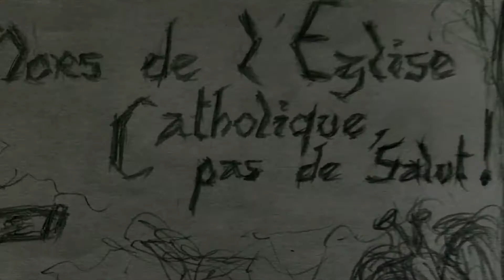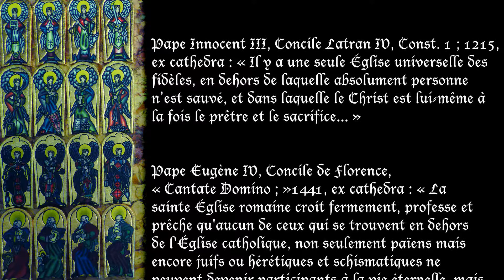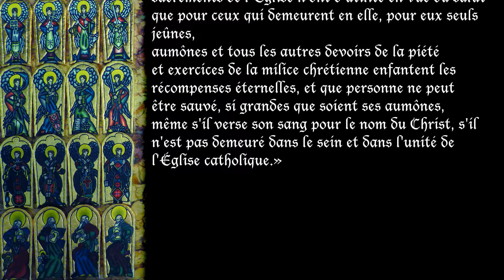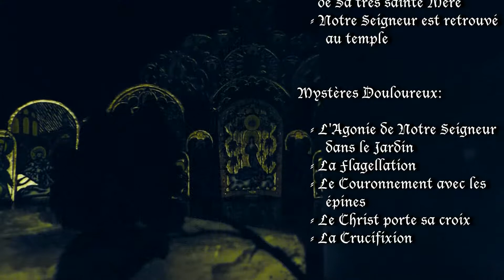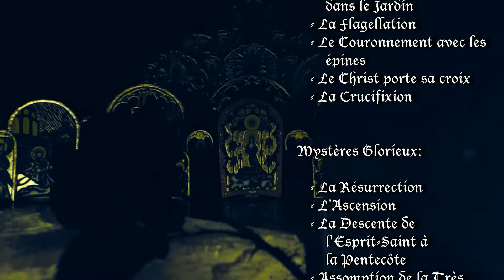Toi qui n'aime pas les Dogmes: Voici ton Remède !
Toi qui condamne comme fausse la notion même de Vérité, ne vois-tu pas déjà là, dans ton action de condamner, une énorme contradiction? Qui sert-tu donc sinon le diable, qui est menteur par nature? Cette vidéo te présente le grand remède pour sortir de ta misère. Puisse-tu d'esclave de Satan,, devenir serviteur de Dieu !

Pour plus d'informations sur la sainte Foi Catholique et pour votre Salut

Images et musique © Olivier Kiener (sauf les images de ciel et l'image de la Nativité dans la fenêtre à 4min40)